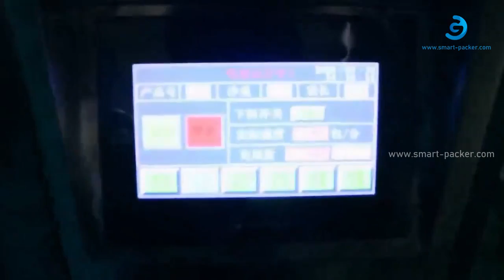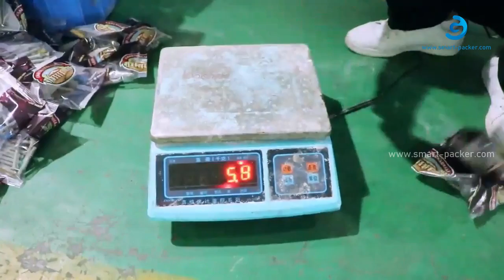Automatic plastic part nail lego part multi combination weighing heads bag verticl form fill seal pa